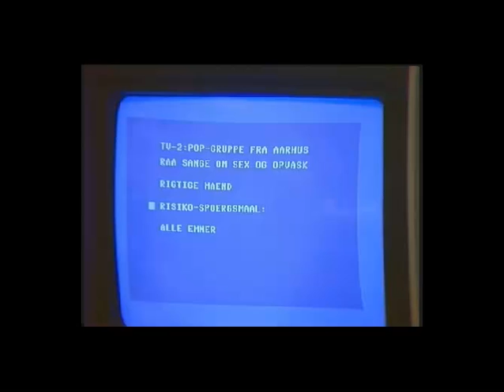Hans Otto Bisgaard bruger en Commodore 64 i DR-programmet "Under Uret" #1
Udsendelsen dette er taget fra blev sendt: den 6. marts 1987. Fundet på DR's online arkiv, Bonanza